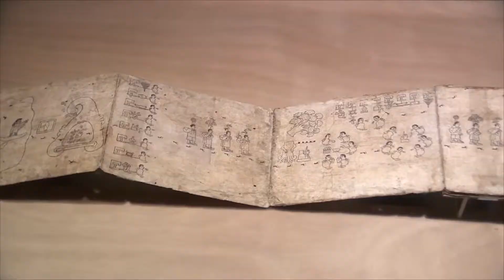Exposición ‘La Grandeza de México’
📜La secretaria cultura, Alejandra Fraustro, dio a conocer que la exposición La grandeza de México, constará de más de mil 500 piezas, de las cuales, más de 900 serán vistas por primera vez.